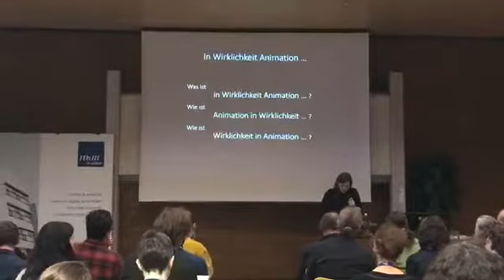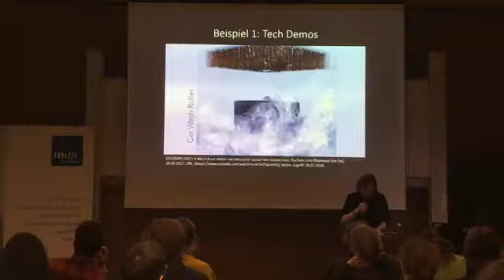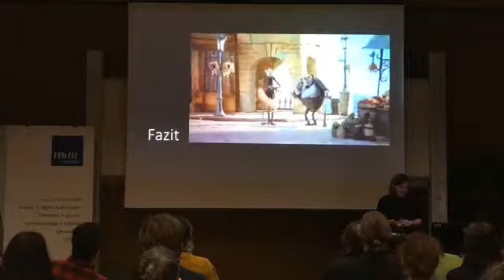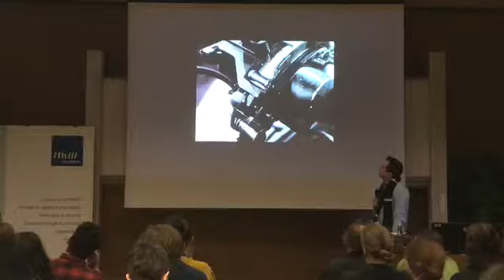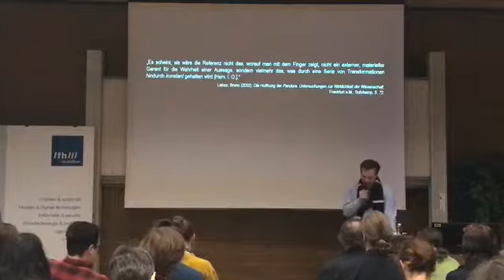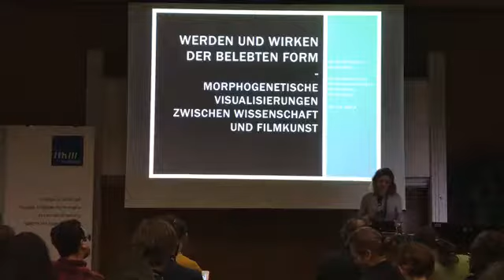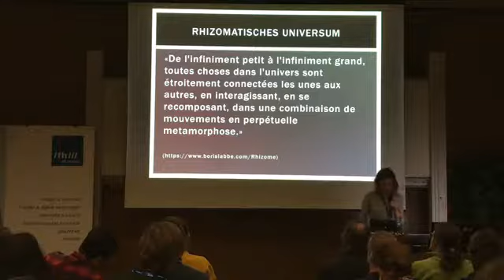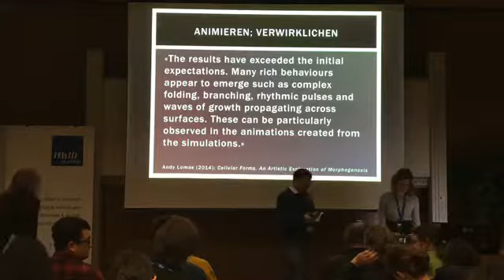In Wirklichkeit Animation... | Panel 1: Animation und Wirklichkeit: Theoretische Annäherungen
The International Conference on Creative\Media/Technologies took place from 26th to 29th of November 2018 at St. Pölten UAS, Austria, and offered international exchange in several established research areas in the field of digital media technologies.

Within four days, internationally-anchored formats and the research communities behind them entered into dialogue with Lower Austrian researchers.

In Wirklichkeit Animation... Panel 1:
11:00–11:30 Uhr Tech Demo/Tech Doku – Zur Wirklichkeit des Animierens (Julia Eckel)
11:30-12:00 Uhr Transforming Traces. Indexikalität und Referenzialität im Animationsfilm (Felix Hasebrink)
12:00-12:30 Uhr Werden und Wirken der belebten Form: morphogenetische Visualisierung zwischen Wissenschaft und Filmkunst (Vera Schamal)

Moderation: Erwin Feyersinger

Ort: FH St.Pölten